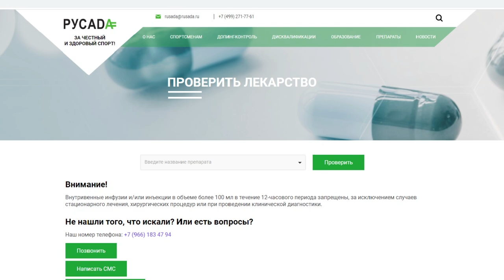Медицина в спорте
Каратэ киокушинкай, киокушин профи, киокушин, kyokushin, киокушин пояса, киокушинкай, киокусин, Масутацу Ояма, Символ Канку, Этикет Додзё Кун, пояса кёкусинкай, записаться на каратэ, занятия по каратэ, Kyokushin Profi

Федерация «Киокусинкай Фулл Контакт Каратэ России», Kyokushin Full Karate